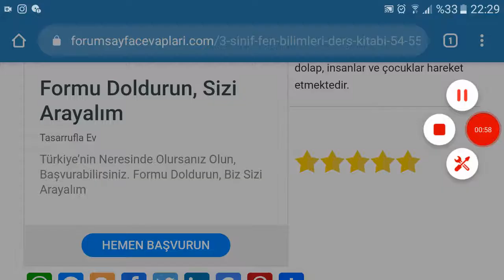3. Sınıf Fen Bilimleri Tuna Yayınları Sayfa 54 55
3. Sınıf Fen Bilimleri Ders Kitabı Tuna Matbaacılık Yayınları Kuvveti Tanıyalım Soruları ve Cevapları Sayfa 54 55